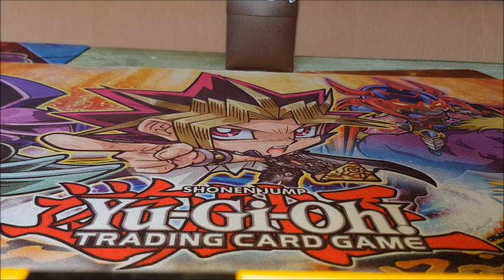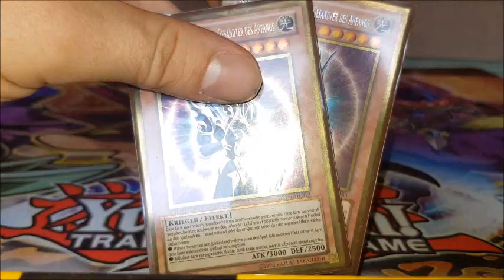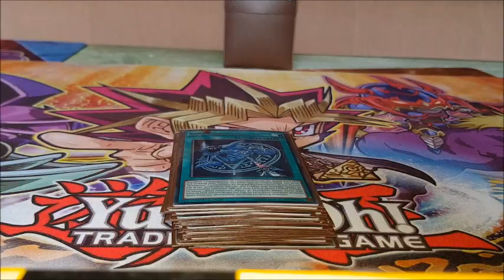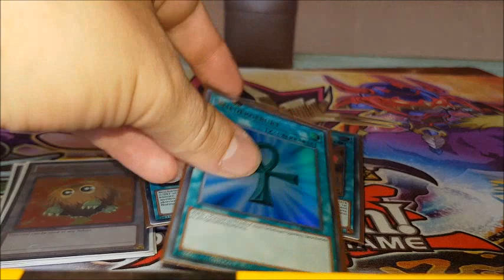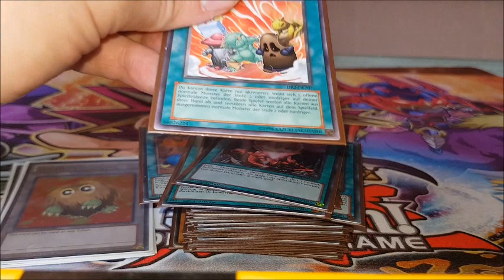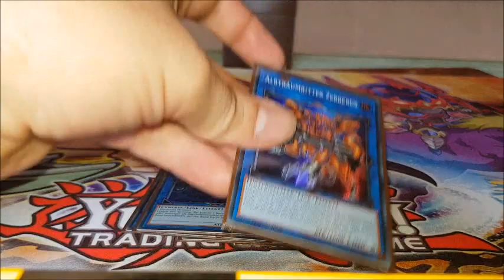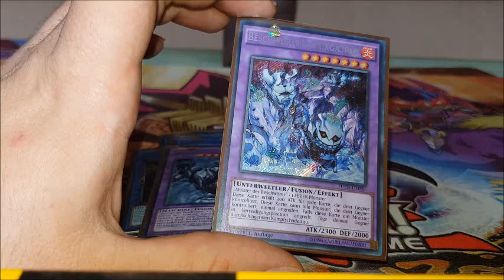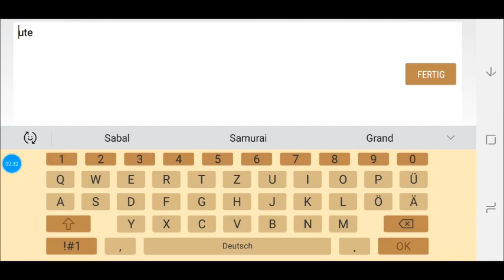Kuriboh Deck Profil September 2018 inkl. Duell / Deutsch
Mein privates Kuriboh Deck.
Anmerkungen und Verbesserungsvorschläge -- bitte in die Kommentare
Enjoy and have fun!
. dodelalalalalala